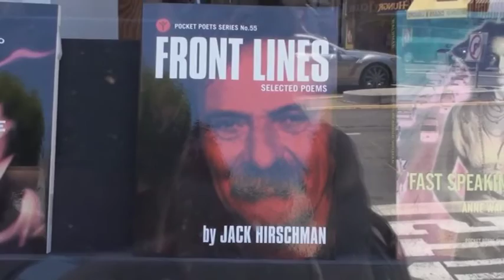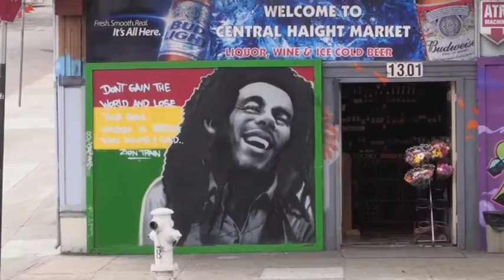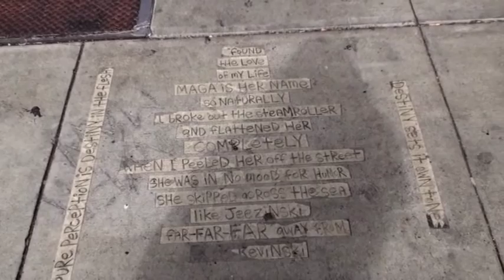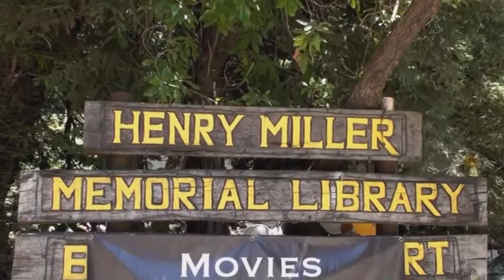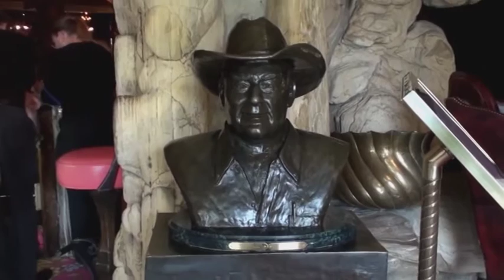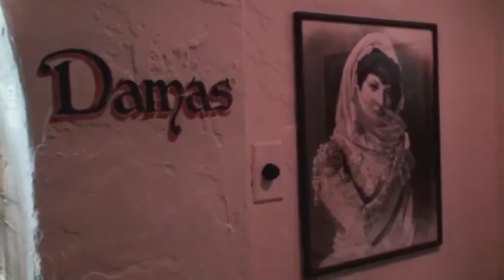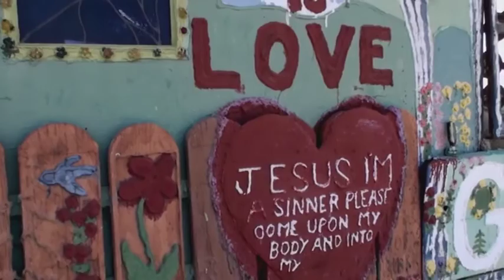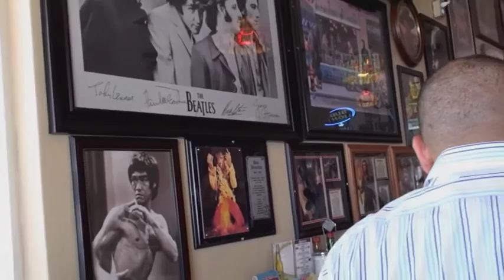Chloé Mons - Ma Californie (2009)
En Juillet 2009, après la perte de son époux quelques mois auparavant, Chloé Mons part seule sur les routes de Californie.
C'est au pays de l'espoir, en traçant des lignes de coeur de la mer au désert qu'elle cherche à reprendre son souffle, les paysages faisant écho aux états d'âmes contrastés de ce moment entre deux eaux,
entre deux vies.
Celui d'un deuil...

Ecrit & réalisé par Chloé Mons. Montage Thierry Bréant